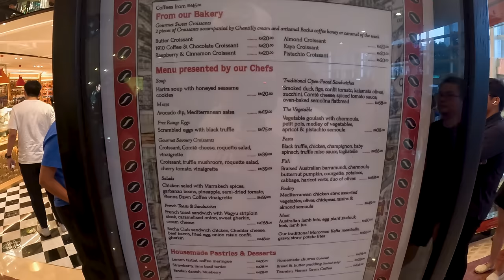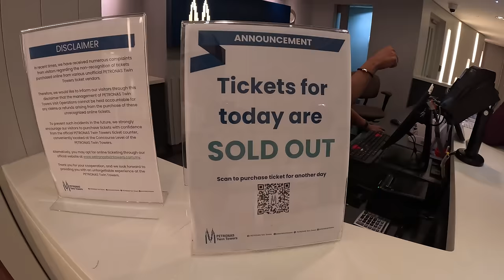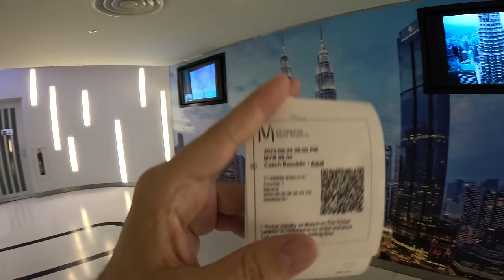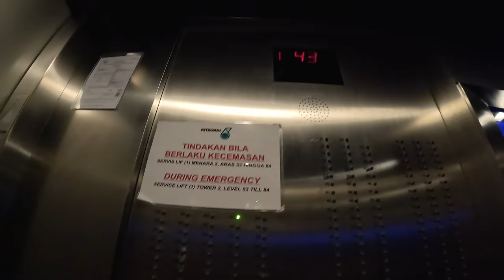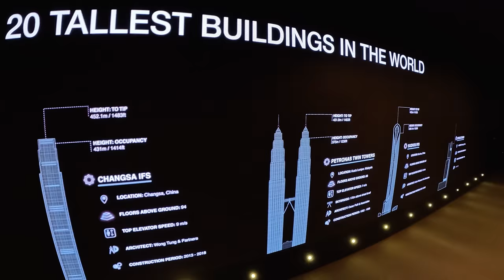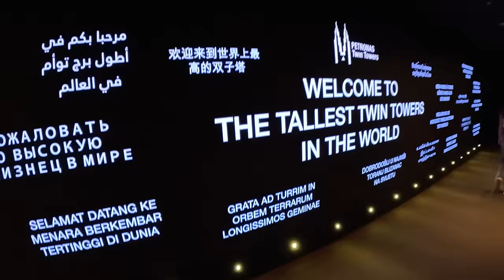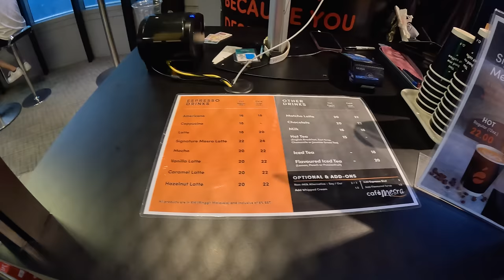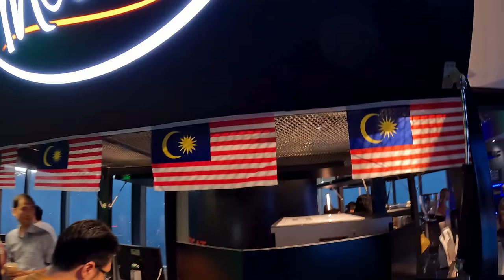Výstup na najväčšiu pýchu Malajzie | Kuala Lumpur, Malajzia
Petronas Twin Towers sú jedným z najväčších symbolov nielen mesta Kuala Lumpur ale aj celej Malajzie. Bývalé najvyššie markodrapy na svete pútajú pozornosť nielen mostom, ktorý oba mrakodrapy spája ale aj večerným podsvietením oboch stavieb.

Aký je výhľad z najvyššieho poschodia, koľko stojí vstup na veže, aká je atmosféra v okolí a ako vyzerá nočné Kuala Lumpur si ukážeme v dnešomm vlogu.